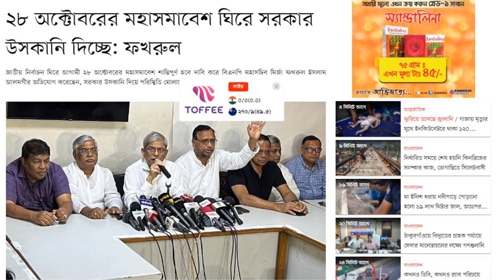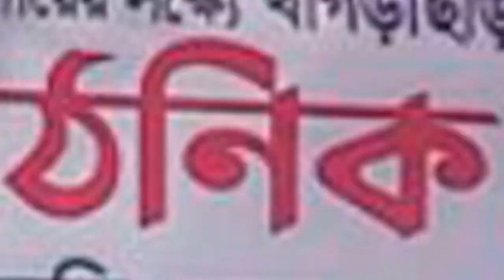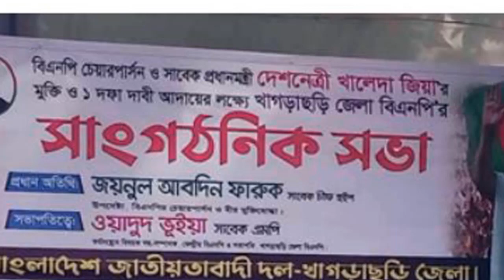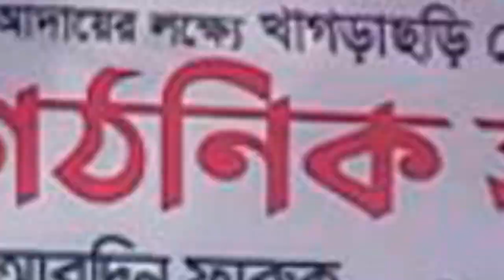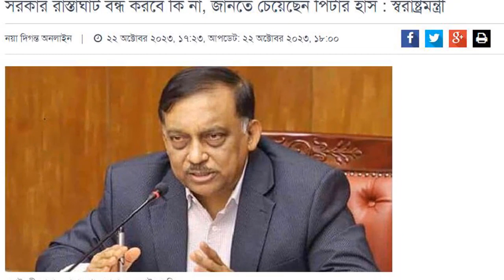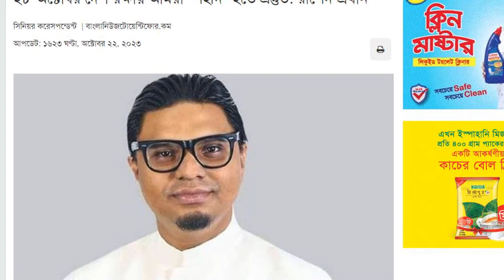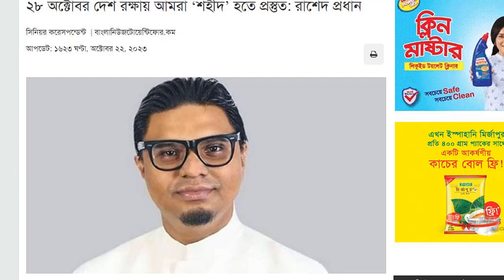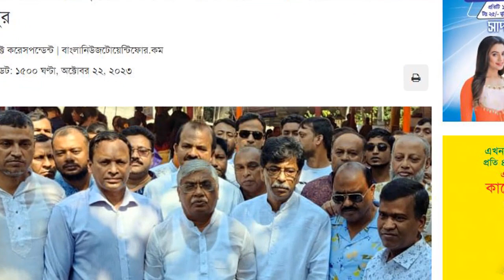News Bangla Today 23 Oct 2023 এইমাত্র পাওয়া খবর BBC Bangla News ajker bangla news ajker khobor